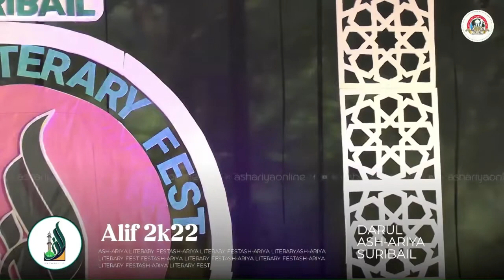IBNU BATHOOTHA || ASH ARIYA STUDENT NOUSHAD MADAVU